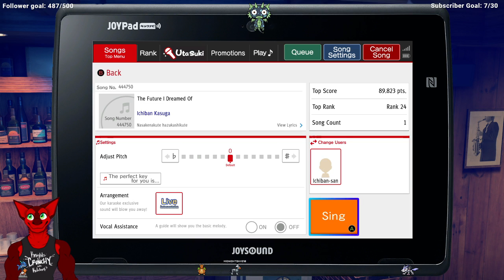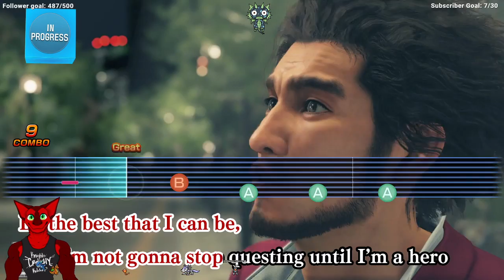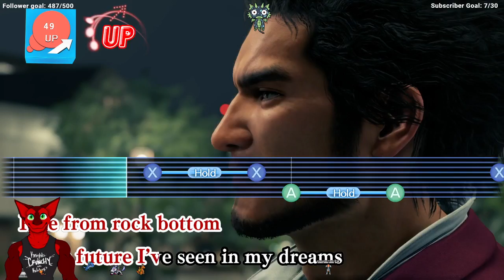DracoAsier Plays Yakuza: Like a Dragon Episode 36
DracoAsier Plays Yakuza: Like a Dragon Playlist